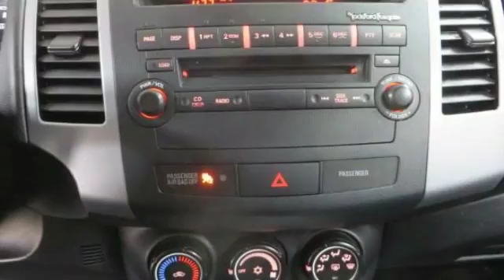2012 Mitsubishi Outlander SE AWD Bethlehem PA 18020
2012 Mitsubishi Outlander SE AWD